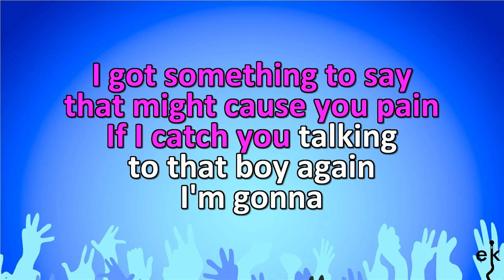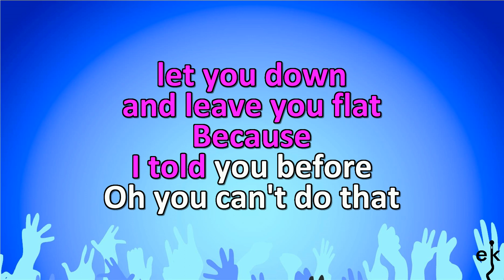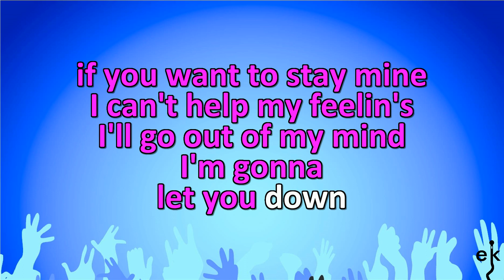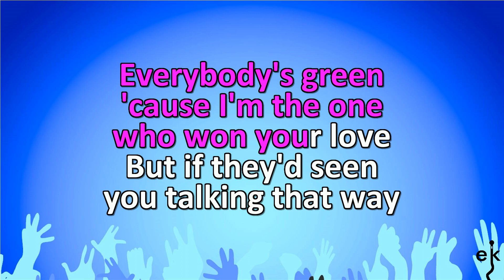You Can't Do That - Beatles (Karaoke Version)